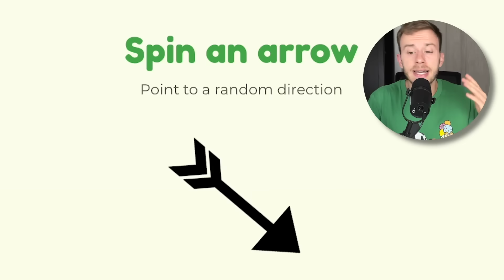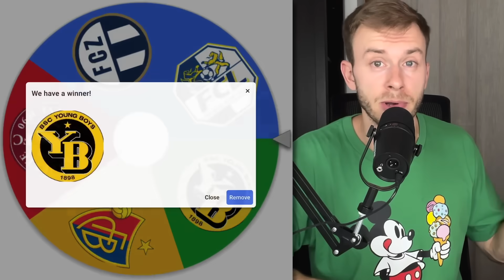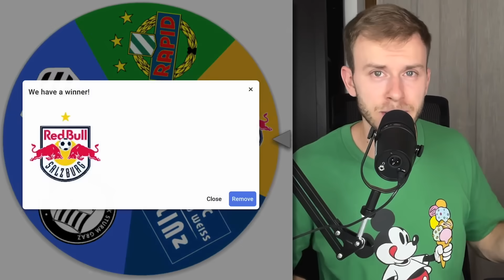Deutschland 🇩🇪 vs Österreich 🇦🇹 vs Schweiz🇨🇭Battle: das letzte Land gewinnt! 👀🏆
Heute entscheidet sich im ultimativen Battle: Deutschland, Österreich oder Schweiz - wer ist das beste Land im Fußball? Finden wir es raus! Siuuu es wird sehr spannend...